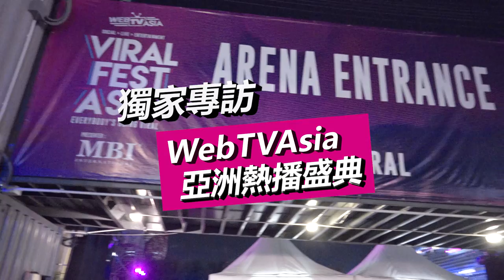WebTVAsia - 【林雨葶 & 蔡瑞雪】獨家直擊！亞洲熱播盛典，後台訪問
沒想到林雨葶 & 蔡瑞雪在後台玩殺手消除緊張？！

WebTVAsia年度音樂節 6月3日 在泰國曼谷

超狂卡司：Rain_비&정지훈、AKB48、谷阿莫 AmoGood、聖結石 Saint、聖嫂 Dodo、 Gino脖子、Snowbaby 瑞雪、林雨葶、萬萬小宇宙wawajodo、Priscilla Abby 蔡恩雨、Namewee 黃明志 等